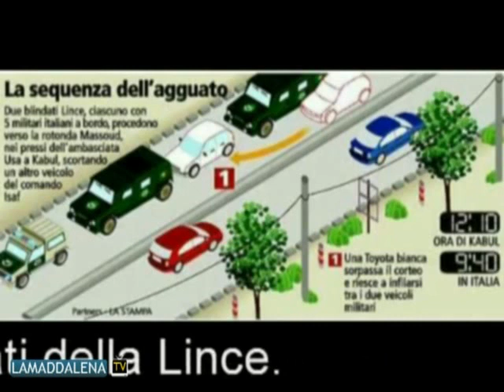Onore ai sei Paracadutisti Caduti della Folgore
Onore ai sei Paracadustisti caduti della Folgore!